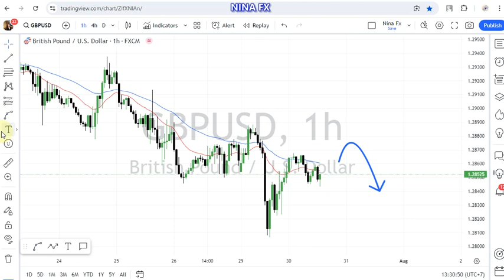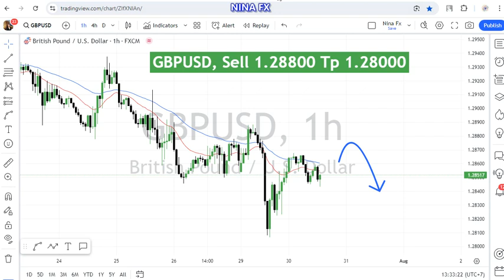GBP USD Daily Analysis for July 30, 2024 by Nina Fx